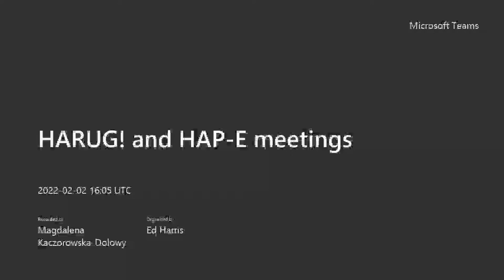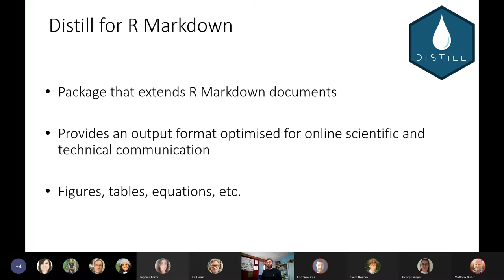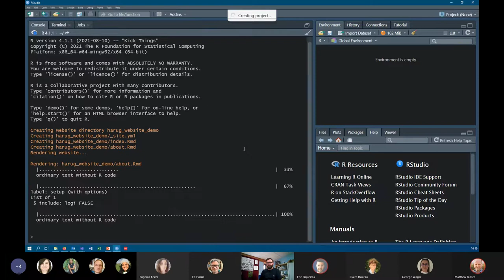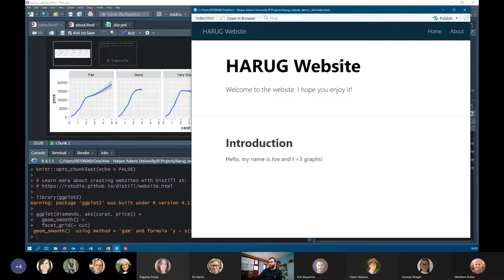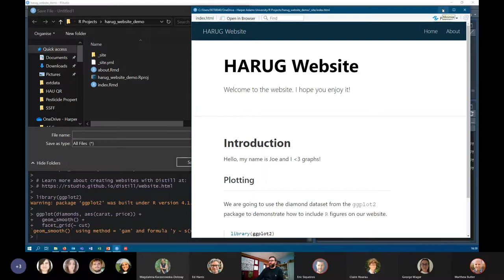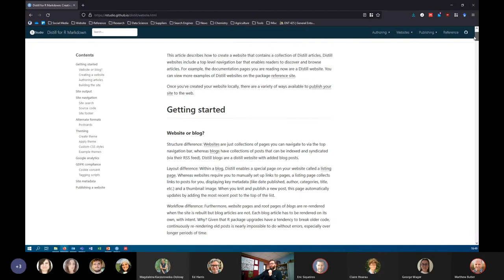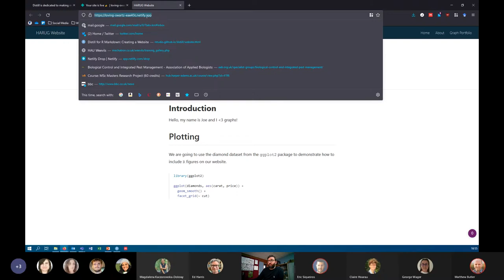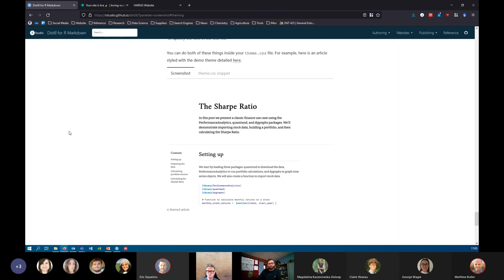HARUG! Harper Adams R Users Group #80 Github website with Distill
HARUG! Harper Adams R Users Group (meeting #80) Making a website with the {distill} package, R Markdown and Hugo (Joe Roberts)